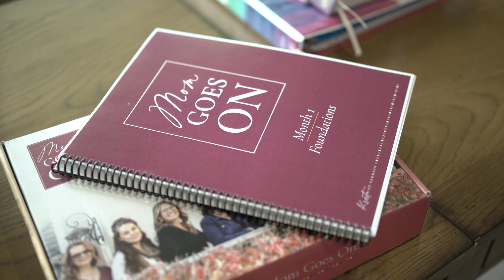270. Post-Traumatic Growth in the Small Things ┃The Widowed Mom Podcast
Most of you think of post-traumatic growth as a grandiose experience where you create epic and meaningful changes that impact the greater world… but it doesn’t have to be.

Every single day, I work with widows who are creating post-traumatic growth and don’t even realize it because the changes they’re undergoing don’t feel big enough.

It’s time to expand what we consider post-traumatic growth, so join me today to learn what post-traumatic growth in the small things could look like for you and how you might already be showing up with courage and bravery in the little things.